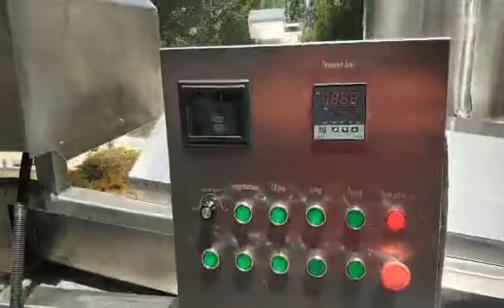Why Choose YG French Fries Making Machine/French Fries Production Line?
YG’s French fries making machine provides sorting, peeling, and process analysis equipment to enhance performance, increase output and increase productivity and competitiveness.